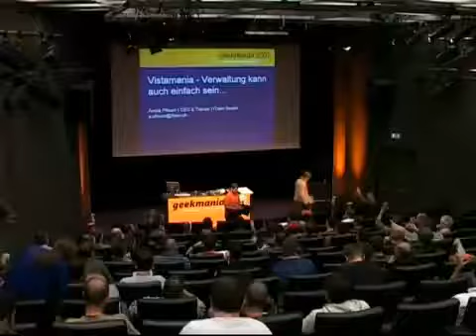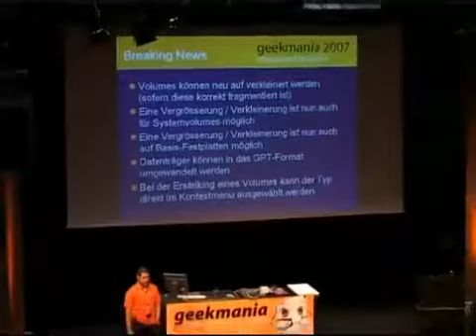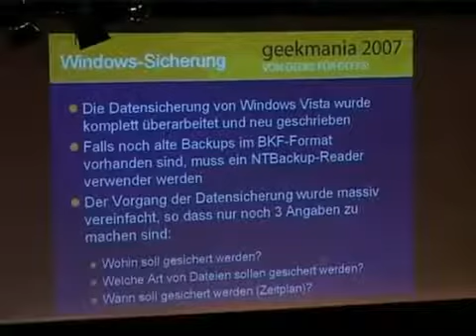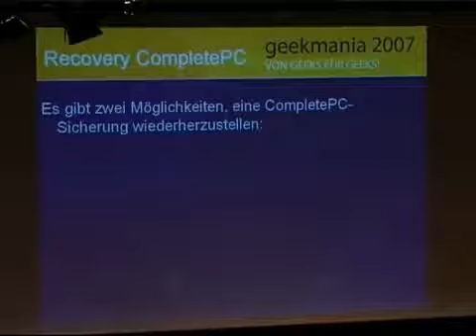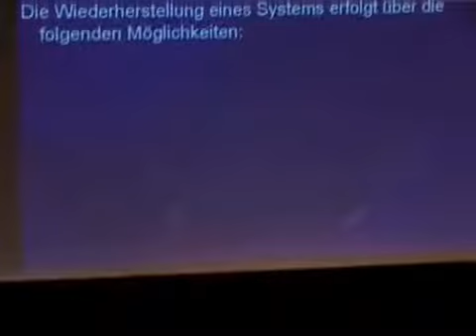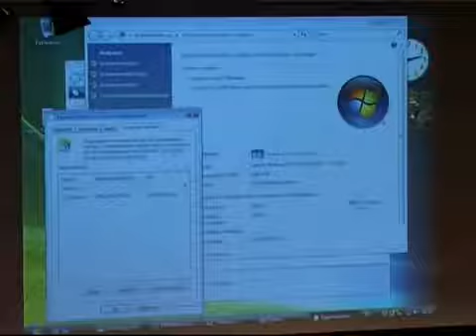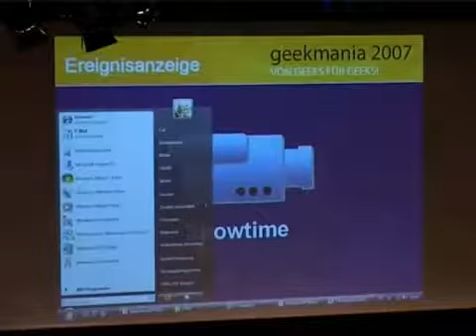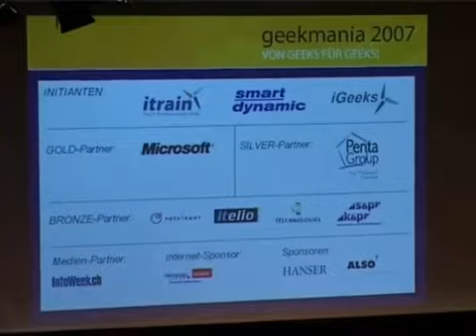GM2007 Windows Vista Verwaltung